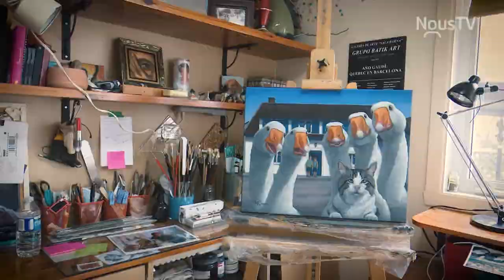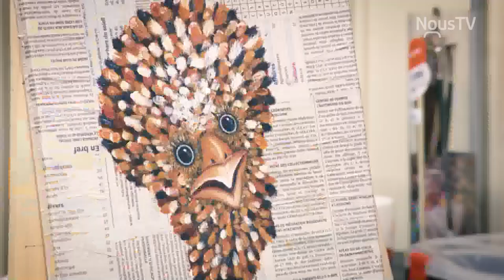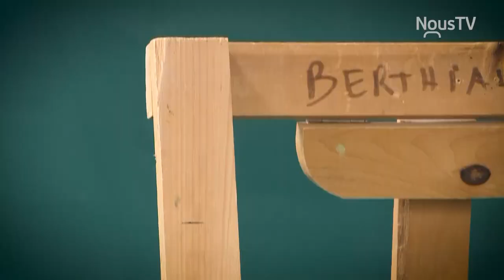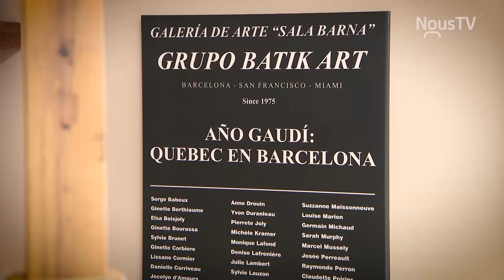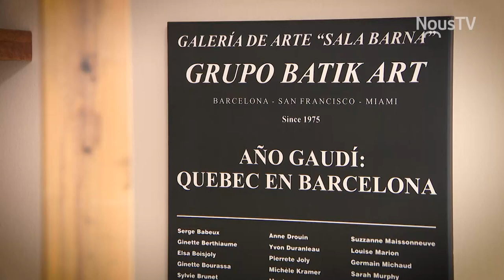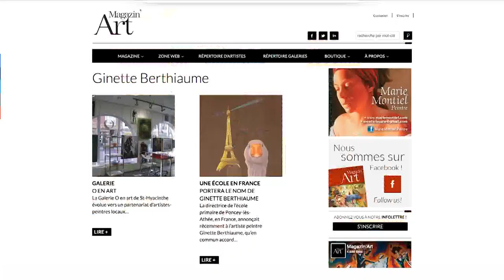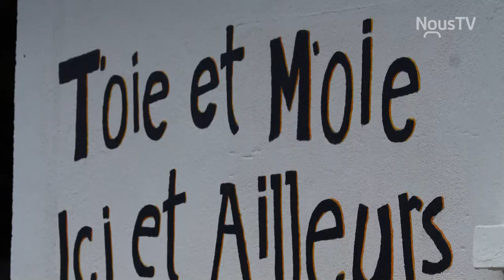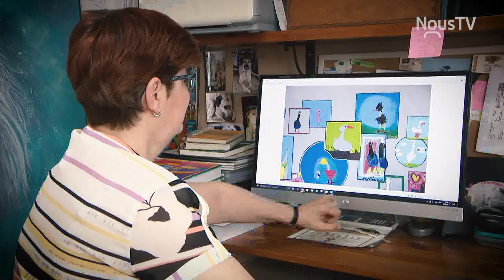Art & Passion - Ginette Berthiaume (Intégrale)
Tania Di Sei rencontre Ginette Berthiaume, artiste peintre animalière.